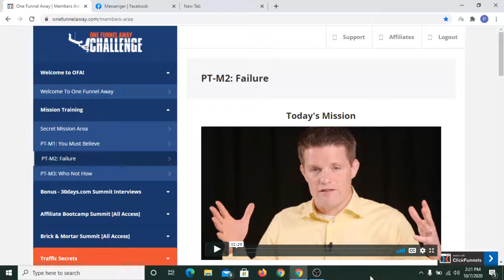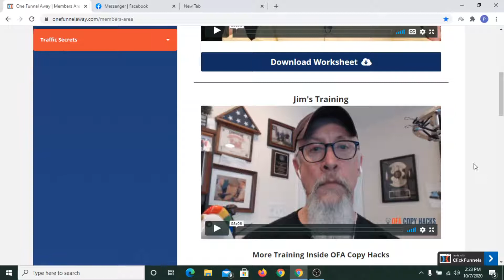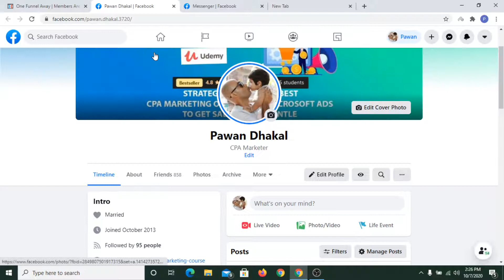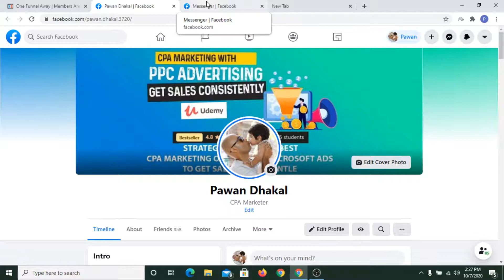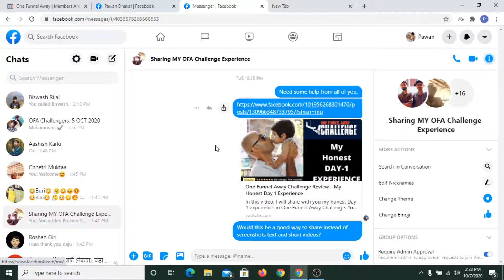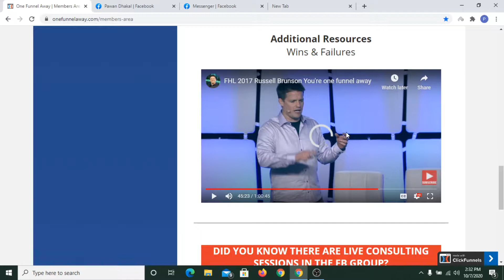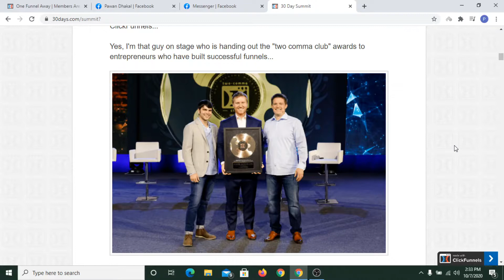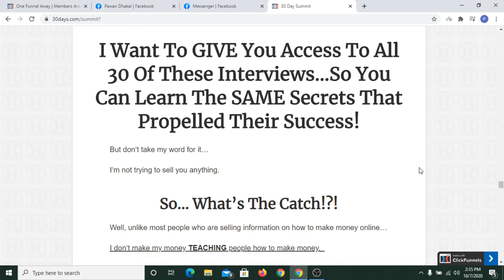One Funnel Away Challenge - My Honest Day 2 Experience - [Watch till the end to feel my change]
I am changing & In this 2nd video, I will share with you my honest Day 2 experience in One Funnel Away Challenge. If you want to feel my change in my thought process then you should watch this video till the end.

If you are thinking to get "Traffic Secrets Book" don't think much just get it. This will be a life-changing decision for you. Trust Me...

Actually, the traffic secrets book is available for free but you need to cover some shipping charges so that they can send you the book.

or maybe you are someone who likes to listen to audiobooks. If that's the case then you can get an upsell to buy that audiobook after purchasing traffic secrets hardcover book. It's your choice whether you want to buy an audiobook or not.

The price of this life-changing book is too low if you compare it with the value it provides.

Here is another sweet thing that I have been talking about in the video. Gain your free access to the 30 Day summit. In this summit, you'll see 30 different click funnels two comma club winner share their tactic on how they will reach this position if they suddenly lose everything that they have now.

I hope this video shows you the right direction.

Cheers

Cheers...